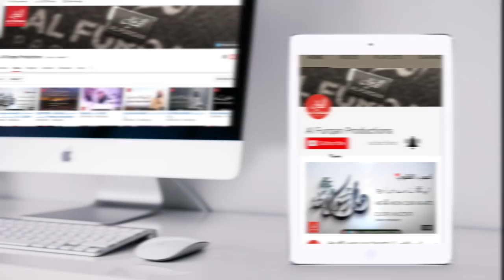Hijab | حجاب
🔴Speaker: Sheikh Mansour Al Salimi
قاری الشيخ منصور السالمي

🔴 Recitation of the first verse of Surat Al-Furqān by:
Muhammad Al Muqit محمد المقیط